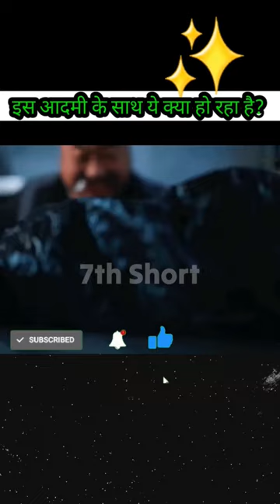This man finds a magical drawer in his shop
Credits- real respectable owner